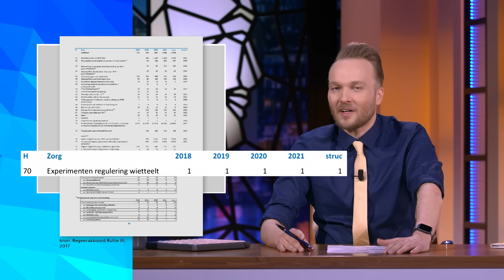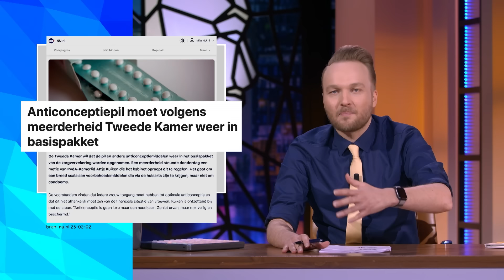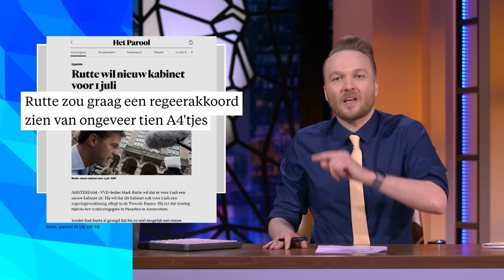Regeerakkoord | Zondag met Lubach (S13)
In het regeerakkoord wordt beschreven wat de regering de komende vier jaar wel en niet gaat doen. Die wordt steeds dikker en dat is slecht voor de democratie. Want als alles al is vastgelegd, waar is de Tweede Kamer dan nog voor nodig? Dus daarom: snel formeren, geen dik regeerakkoord meer en de Kamer lekker z’n werk laten doen.

Dit is het dertiende seizoen van Zondag met Lubach. Serie rond de Tweede Kamerverkiezingen 2021. Zeven dagen nieuws in 30 minuten, satirisch geremixt door Arjen Lubach. Vanachter een desk. In een pak. Op een stoel. Laatste seizoen. Zo goed als nieuws. ZondagMetLubach zie je iedere week om 21.15 uur op NPO3 en YouTube.

Deze video komt uit uitzending 7 van seizoen 13 van Zondag met Lubach. Kijk hier de hele aflevering